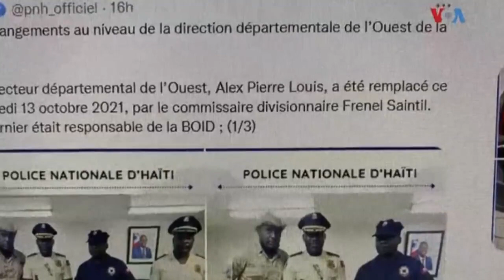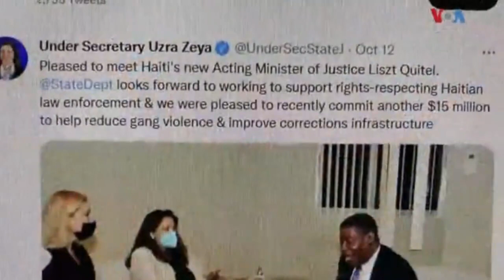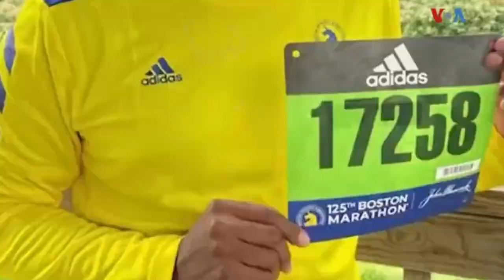Tout Dènye NOUVÈL Kap Domine Mond Lan, CHÈF GANG BABEKYOU Mande Yon GÈ Sivil Fwa Sa